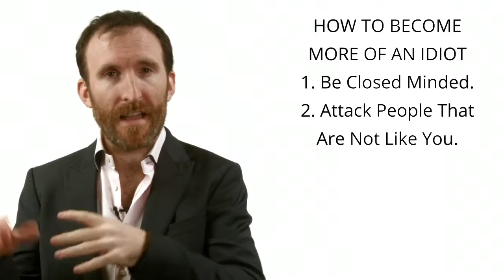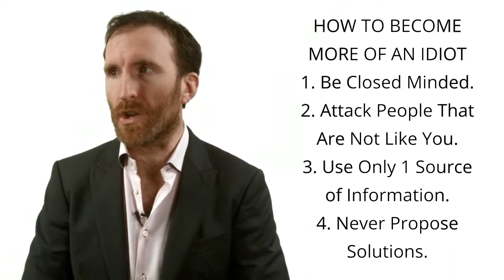OFI - Sarcastic Series - How to Become More Of An Idiot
In the latest video from the Sarcastic Series, Owen gives some great advice to help you learn how to become more of an idiot.

For a refreshing take on life change, public speaking, charisma, nlp, psychology, personal and professional development check out Owen Fitzpatrick's blog.

About Owen Fitzpatrick

Owen Fitzpatrick is a Psychologist and author / co-author of a number of bestselling books such as The Charismatic Edge, Not Enough Hours, Conversations with Richard Bandler, The Ultimate Introduction to NLP and How to Take Charge of your Life. He has spoken on stage with Sir Richard Branson and has coached Billionaires and Olympic Athletes. He has taught people in more than 23 countries around the world and is regarded as being an expert on Leadership, Influence and NLP. Owen's videos range from the quirky to the intense and he brings to his channel a sense of fun and dedication toward presenting messages that make a real impact. If you don't find him enjoyable to watch, you might have something wrong with you. Just saying.